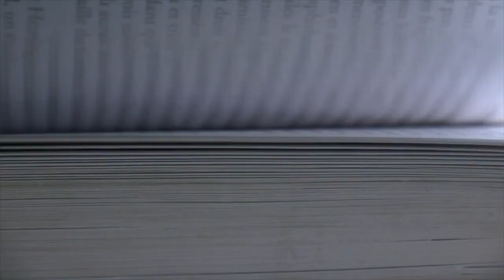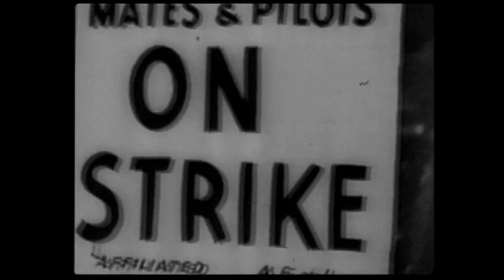Howard Zinn, une histoire populaire américaine - bande-annonce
Tant que les lapins n’auront pas d’historiens, l’histoire sera racontée par les chasseurs

Au début du XXe siècle, les parents d’Howard Zinn débarquent d’Europe de l’Est à Ellis Island, comme des millions de migrants qui rêvent de terre promise, qui rêvent de fortune, qui rêvent simplement d’une vie meilleure... Ils découvrent l’Amérique.

Avec l’énorme succès de son livre "Une histoire populaire des Etats-Unis", Howard Zinn a changé le regard des Américains sur eux-mêmes. Zinn parle de ceux qui ne parlent pas dans l’histoire officielle, les esclaves, les Indiens, les déserteurs, les ouvrières du textile, les syndicalistes et tous les inaperçus en lutte pour briser leurs chaînes. À la fin Zinn, disait : "Je veux qu’on se souvienne de moi comme quelqu’un qui a donné aux gens des sentiments d’espoir et de pouvoir qu’ils n’avaient pas avant".